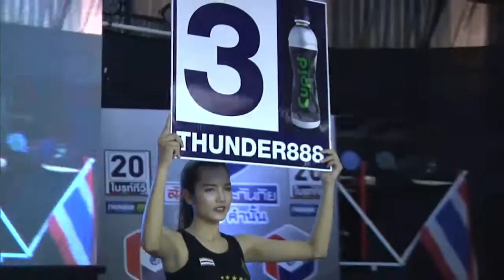มวยไทยไบรท์ทีวี ฅนสู้คน12 มี ค 60 คู่ที่ 5 เบียร์สด ป.อ่าวทะเลบางเสร่ vs ดวงจำปา ป.ศักดิ์ชัย